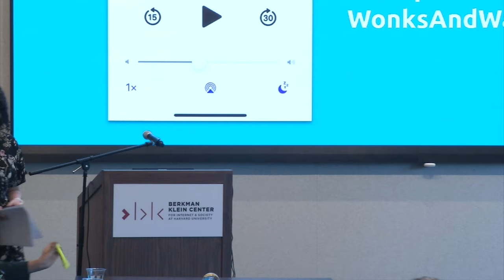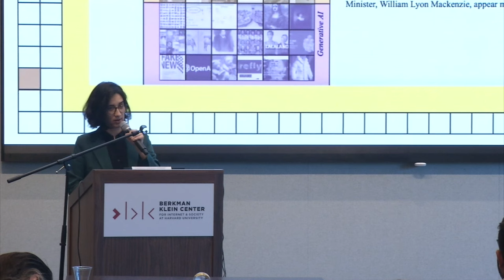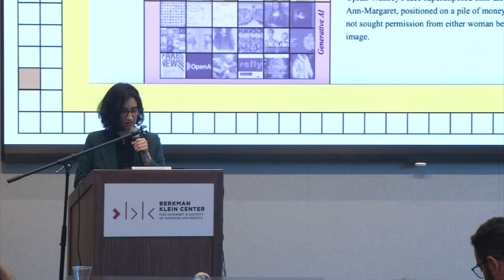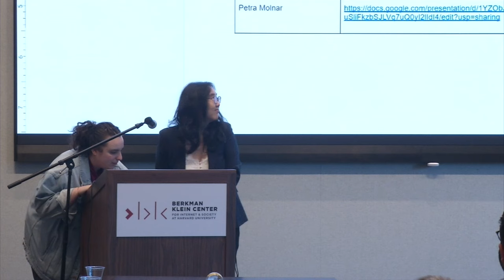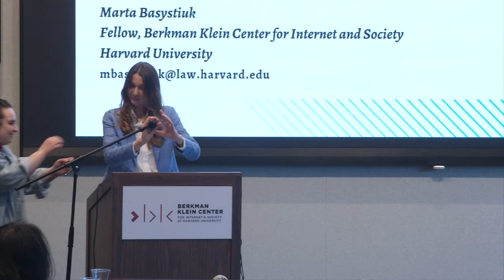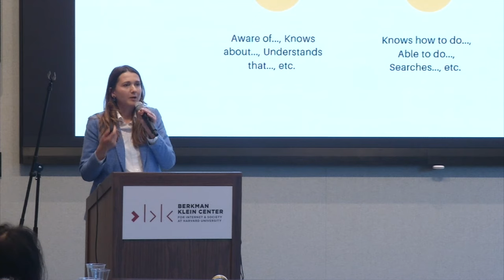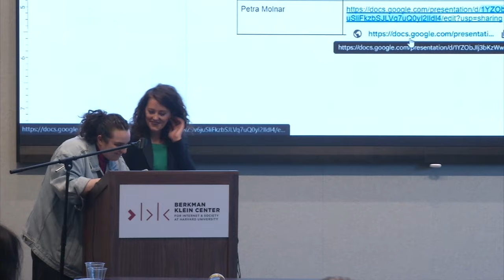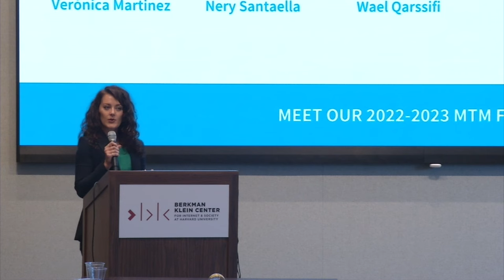7 Fellows Predict the Future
From May 17, 2023: many questions (and some answers) on human capital, artificial intelligence, politics, and rights! Each of the 2022-23 Berkman Klein Center fellows spends ~10 minutes telling us what they think is coming next.